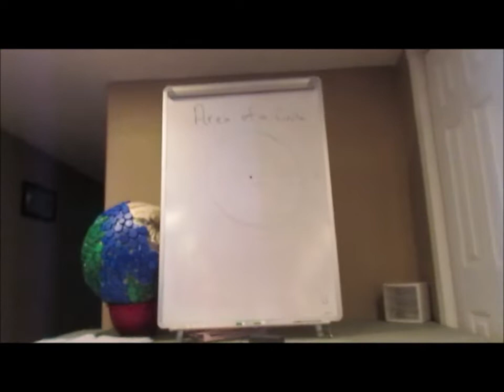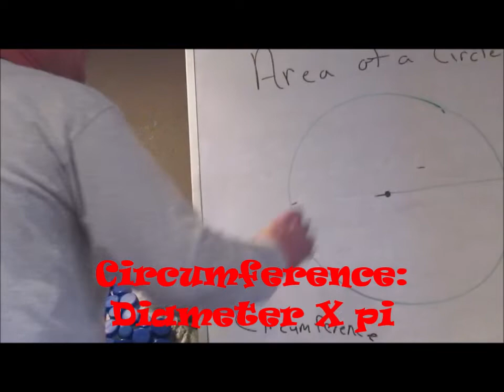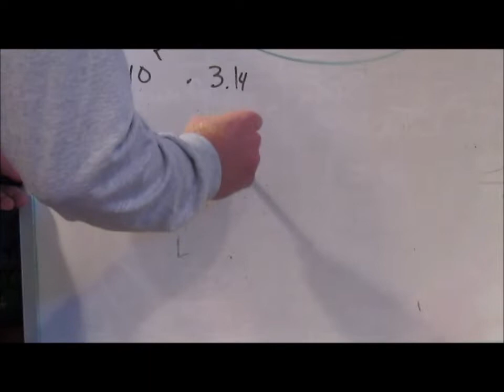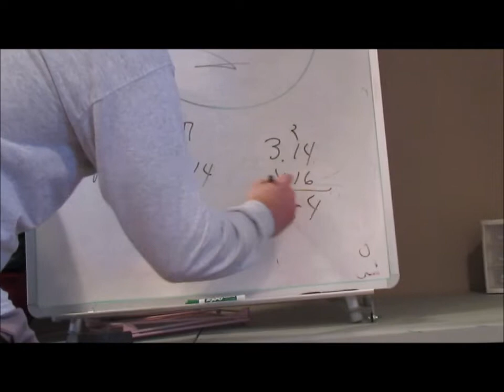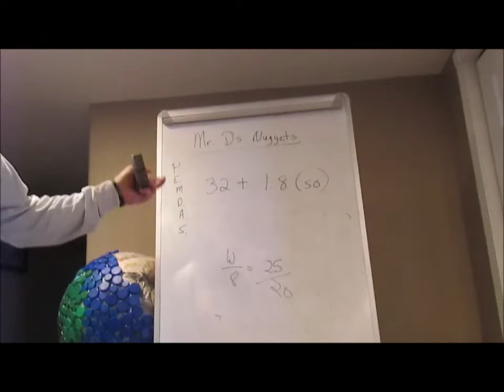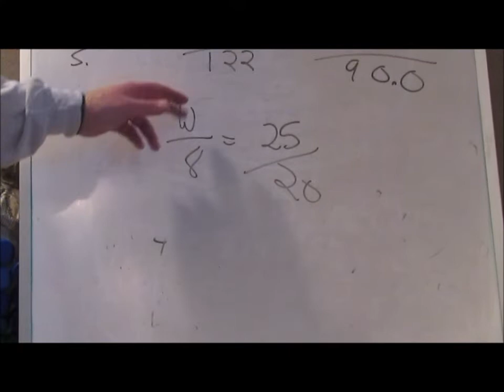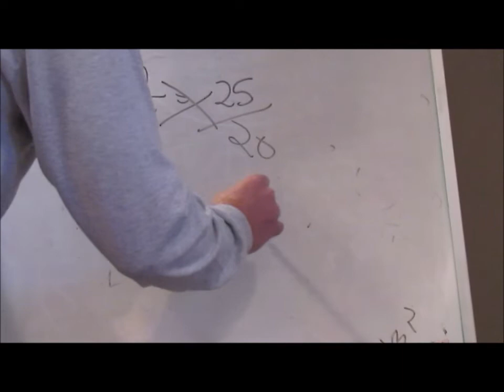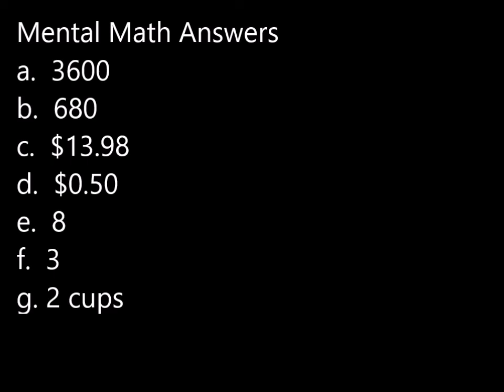Math Lesson 86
Today's lesson works on Area of a Triangle